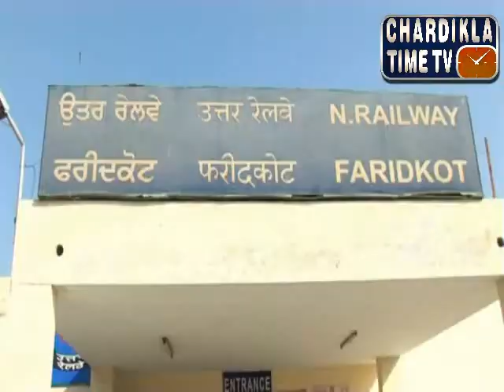Punjabi Evening News ( 29 Dec 2014 )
Anchor - Nirmal Sandhu
Chardikla TimeTV
Telecasted on Chardikla Time T.V.